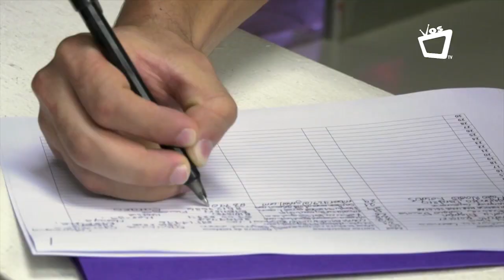Casting nacional: en busca de nuevos rostros y talentos en Vos Tv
Así avanza la segunda fase del CastingNacional en el canal del orgullo nicaragüense. A partir de este 15 febrero, acompáñanos a descubrir sus habilidades en DeSolASol